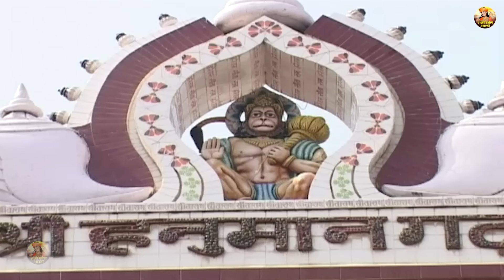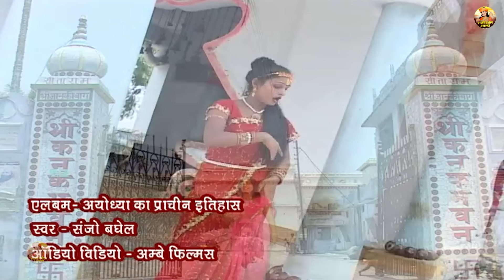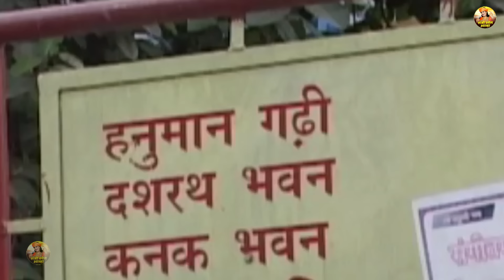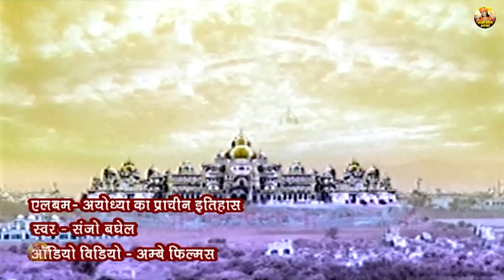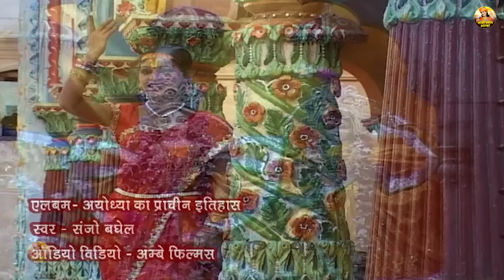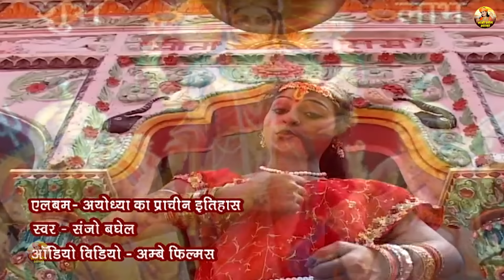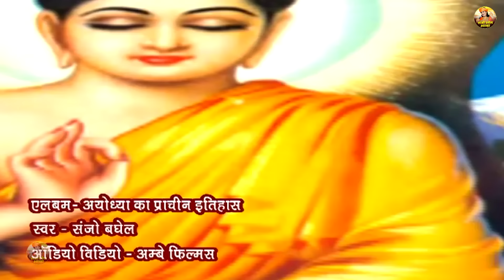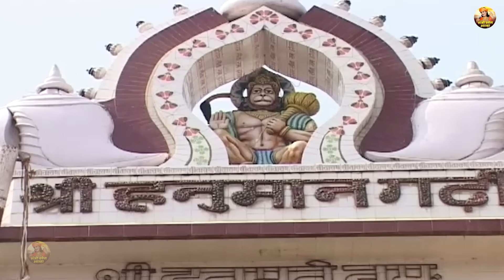अयोध्या की सम्पूर्ण कथा | आल्हा अयोध्या का प्राचीन इतिहास | Ayodhya Ki Kahani | Sanjo Baghel Aalha